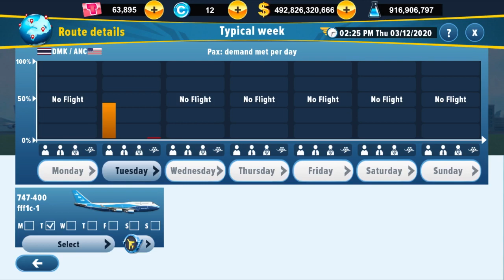Airlines manager tycoon 2020 w/am+